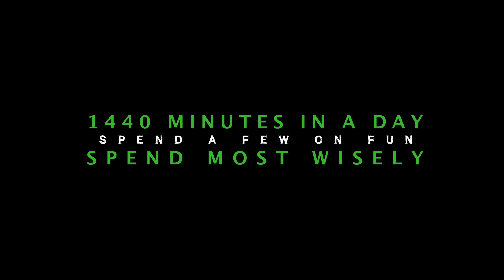Growth is a Process | Drone Aerial Midtown Atlanta | East New York 4k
B-Roll aerial View of 85 the high art museum and atlantic station
4k footage of Newlots ave and Van Siclan Ave